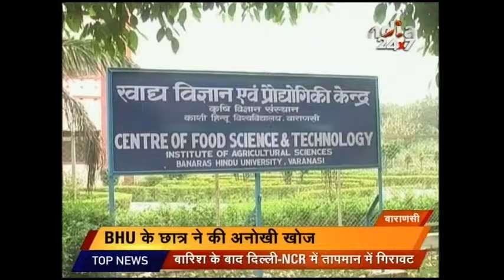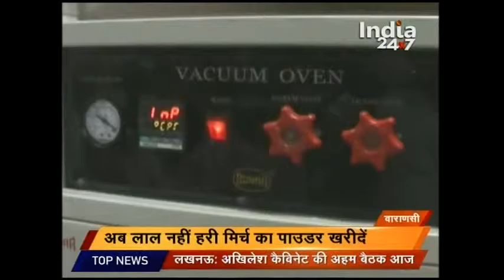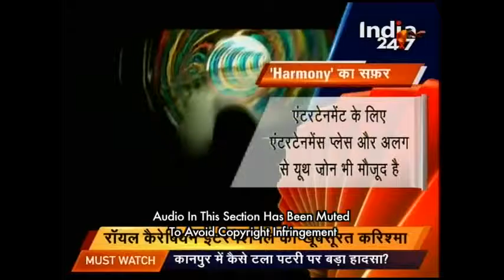Criminals Are Fearless In UP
The son of a business man who owns a paper company in Agra has been kidnapped in UP. To know more, watch the full news.